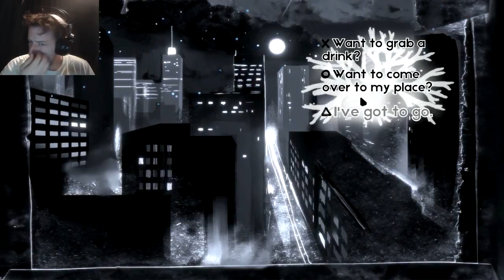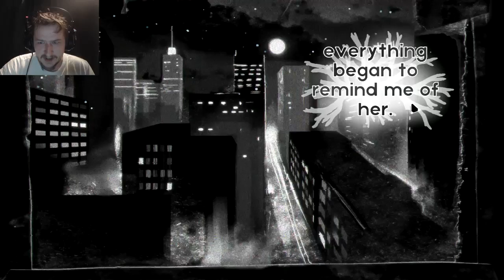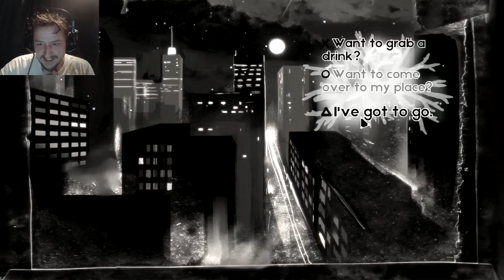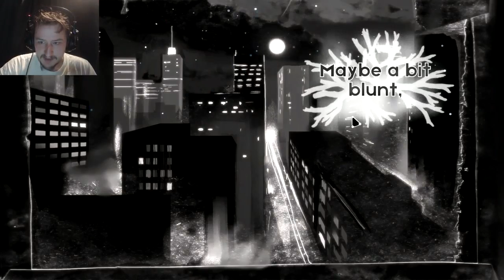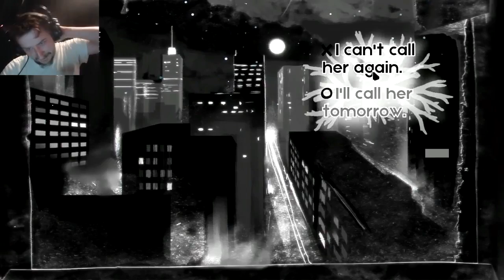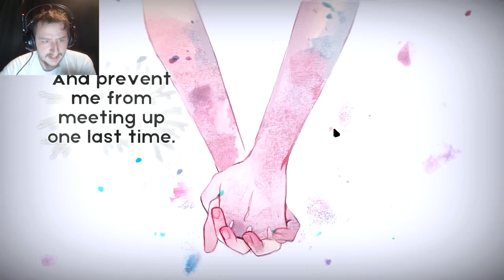WHY ARE YOU HERE? | I Woke Up Next To You Again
WHY ARE YOU HERE. Why Are you here again?

Game Description: "You’d told me,
Hey, this is a one-time thing, and I said yeah, of course -
Yet here we are.”

..who, exactly, am I waking up next to?

Lil Reaper Used In Outro 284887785

Video Notes:  An allegorical romance about a more-than-one-night stand;

A psychological thriller about toxic addiction.

Features:

4 endings

Original dream-like graphics, sounds, and music

Available for Mac, Windows, Linux
Keyboard-only directions:

WASD/arrow keys to select choice

Space/enter to submit choice

Esc to pause
I got this idea and had to make it. Hope you enjoy ^^

I Woke Up Next To You Again is a surreal “simulator” game about a one-night stand that turns into something more. There’s multiple endings which that turn the traditional narrative on its head. If it feels good then can it really be so bad for you? Maybe it’s better to let go…